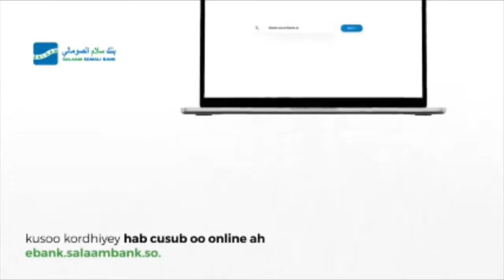Toos Muqdisho:- Tartanka Quraanka Kariimka Bisha Barakeysan ee Ramadaan Maalintii 7aad